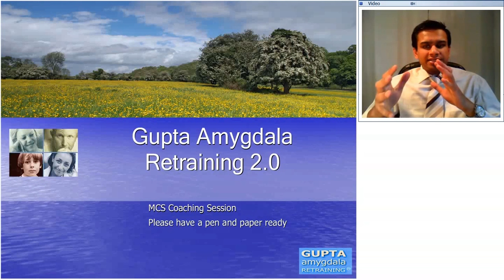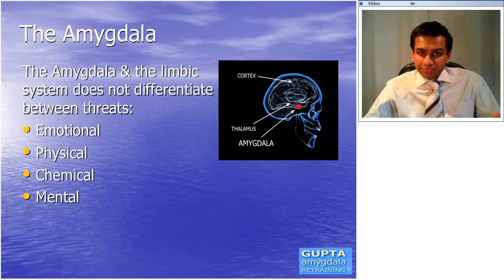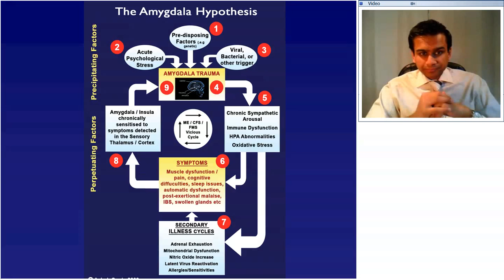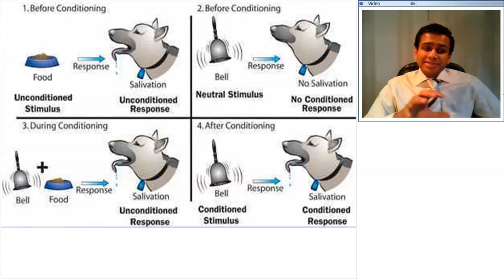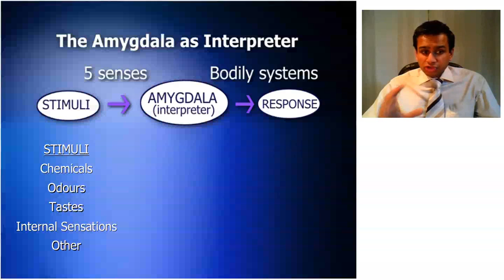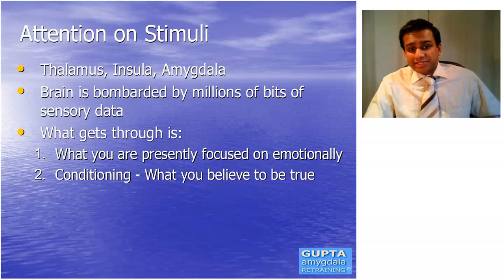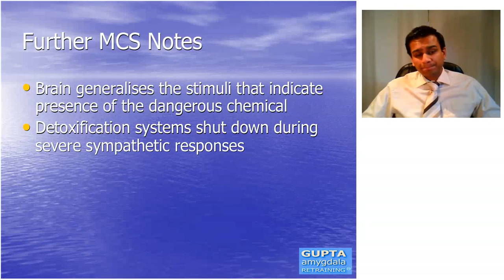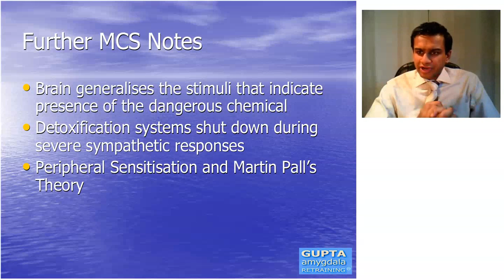Multiple Chemical Sensitivities & Electrical Hypersensitivities Syndrome